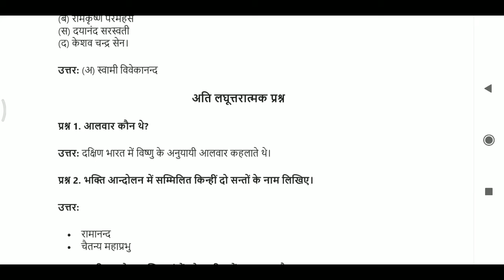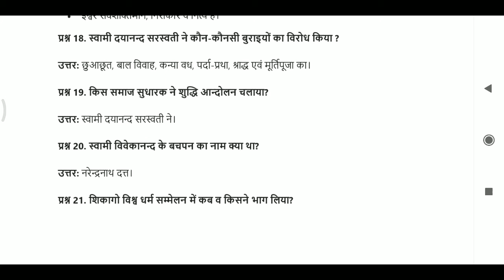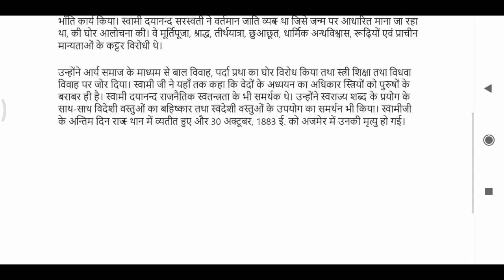9th Class Question answer भारत में सामाजिक सुधार और धार्मिक आंदोलन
***Pointourclasses
9th Class Question answer भारत में सामाजिक सुधार और धार्मिक आंदोलन

Rajasthan history for reet special

 ncert 8th class book sst

 ncert 10th class book sst

rbse 7th class book sst

 rbse 8th class book sst

English literature poems and novel

***Pointourclasses